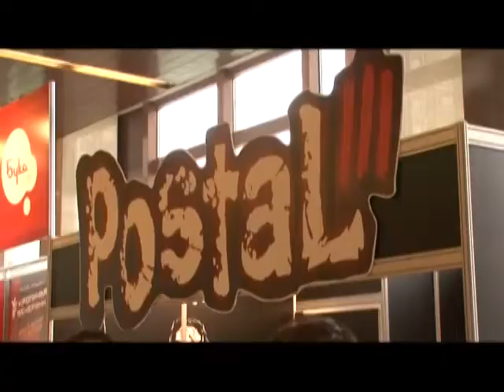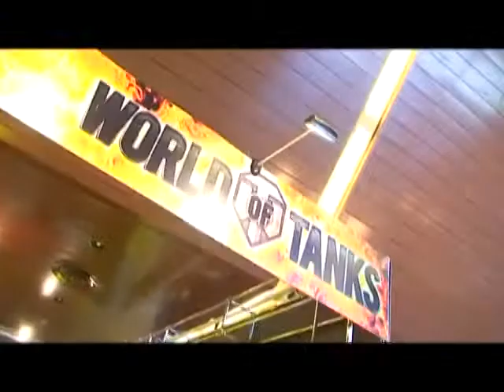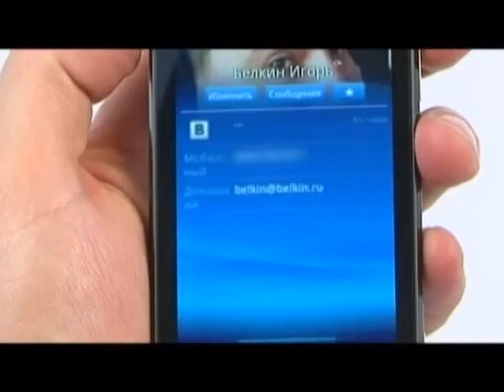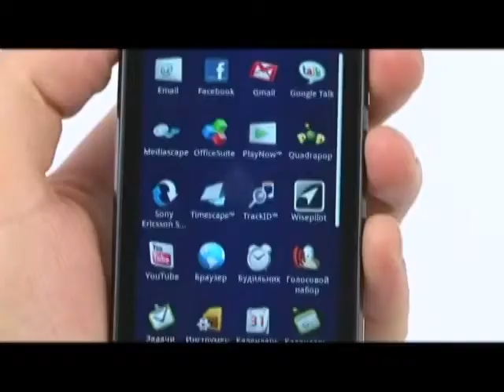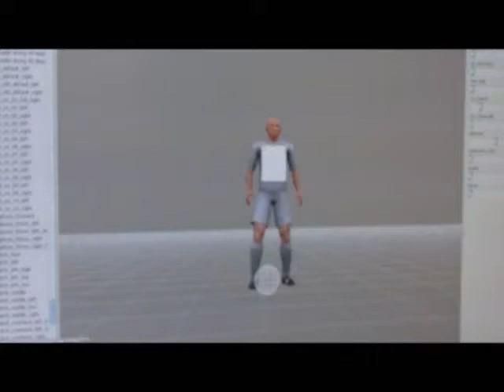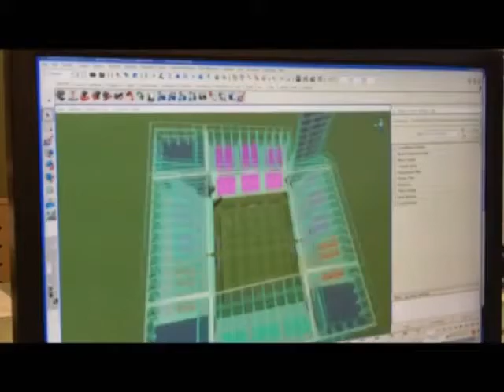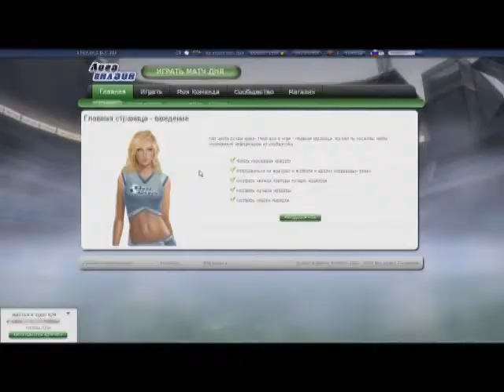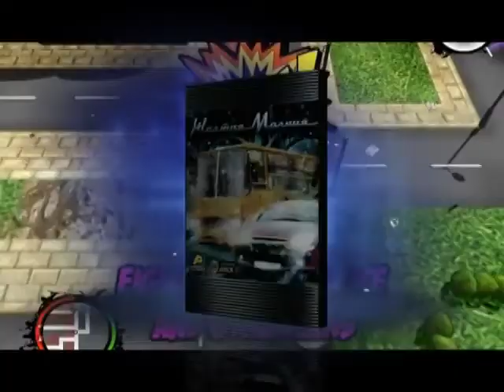149 - Виртуалити Ver. 2.0 (ТК "MTV Russia", 2010 год) Макс Васильев - 480p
149 - Виртуалити Ver. 2.0 (ТК "MTV Russia", 2010 год) Макс Васильев - 480p

НОВОСТИ:
- Отечественные игры живи: 14-16 мая в гостинице "Космос" прошла "КРИ 2010";

НОВОСТИ, review:
- COLLAPSE: Ярость (PC)
- Red Dead Redemption (PS3, Xbox 360)

НОВОСТИ, preview:
- StarCraft 2: Wings of Liberty (27 июля; только на PC)
- Arma II: Operation Arrowhead (29 июня; PC)

Гаджет:
- Sony Ericsson Xperia X10

Эксклюзив:
- Лига Онлайн/Power Soccer (PC)

Константин Подстрешный, Игорь Белкин и Михаил Фишер против игр:
- Rogue Warrior;
- Желтая молния;
- Command & Conquer 4: Tiberian Twilight.
Ведущий:
- Макс Васильев

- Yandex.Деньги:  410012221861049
- QIWI: по нику - INQUISITORALEX